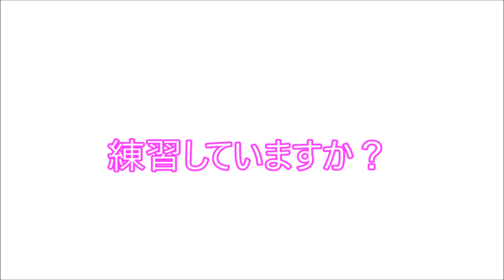(ブルゾン)マウス勢を非難しているパット勢の皆さんへ(替え歌)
今回は久々の替え歌？です。
別にパット勢をバカにしているのではなく、
機種が違うことを理由に吠えてる雑魚に向けたメッセです。

【歌】非リアな僕に何ができる？【替え歌/45秒】